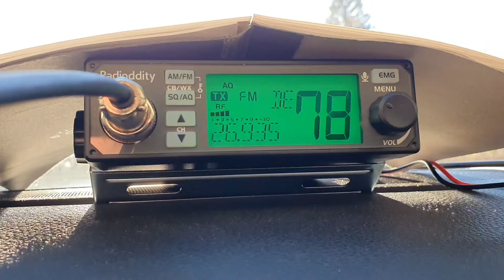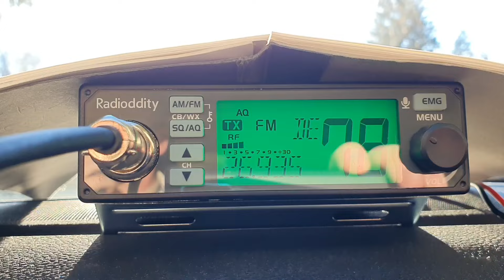CB-FUNK: Die Bergfunkstation BREND war wieder auf Sendung (3) 📻👍 73+55